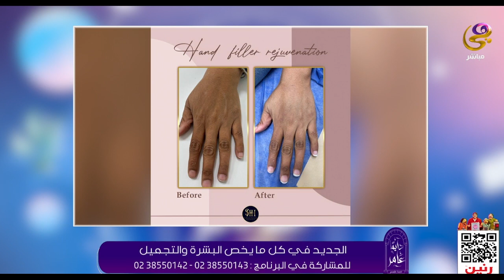دايمًا عامر - د. شيرين حسنين في ضيافة دعاء عامر - 20-5-2024